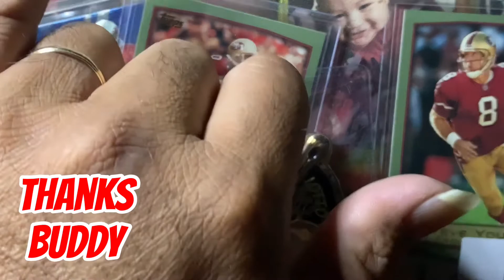💥 COINS ARE STILL AVAILABLE 💥 GETTEM WHILE SUPLLIES LAST 💥 ALOHA🤙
GREAT PEOPLE 💥GREAT CHANNEL 💥GREAT SUPPORTERS